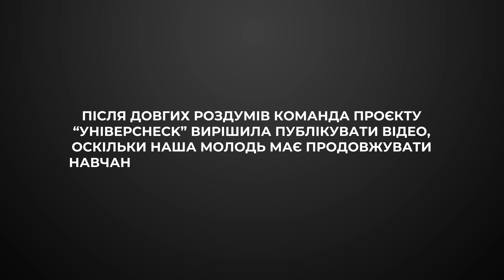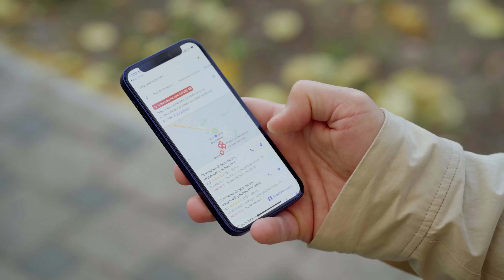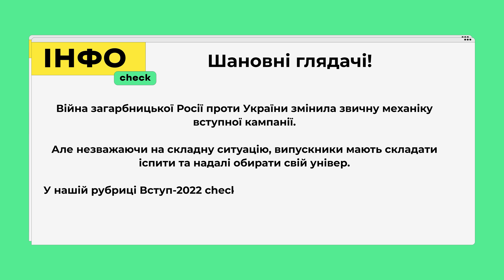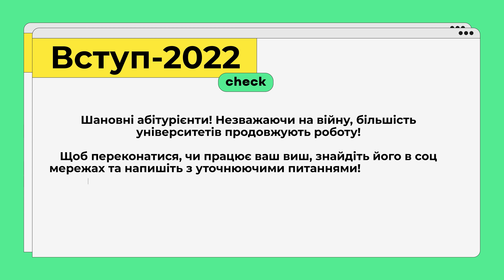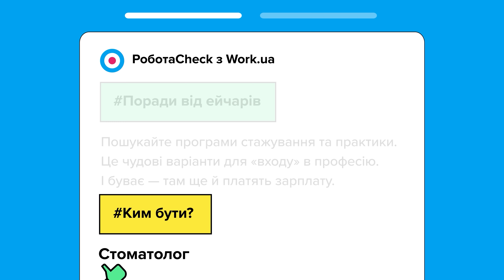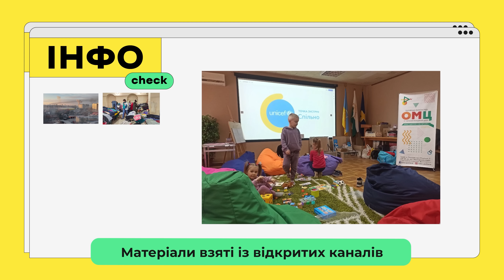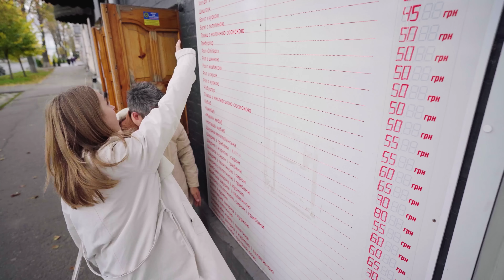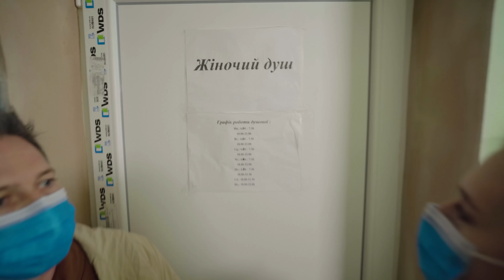УНІВЕРCHECK #2. ПОЛТАВСЬКИЙ ДЕРЖАВНИЙ МЕДИЧНИЙ УНІВЕРСИТЕТ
Привіт! Це 2 випуск освітнього тревелу про українські університети – “УніверCheck”
Протягом 10 випусків разом з Олександром та Лерою Педан ти відвідаєш 10 унікальних українських міст та познайомишся із 12 різноманітними університетами.

У випусках ми розкриємо особливість кожного університету, покажемо навчальний процес та корпуси, зганяємо в гуртожитки, погуляємо містом, покажемо потенціал для роботи та активності в кожному населеному пункті та зробимо чесні висновки, якими поділимося з вами.

Звісно, покажемо й те, як війна змінила українські університети та міста загалом. Але водночас дуже хочемо, щоб ви пам’ятали Україну такою ж квітучою та гарною, як на наших відео.

У другому випуску ми відвідаємо Полтаву та побачимо Полтавський державний медичний університет.

Ведучі встигли:
✔️  дізнатися деталі про навчання медиків — скільки триває та як студенти тренують практичні вміння;
✔️ check-нути гуртожиток;
✔️ спробувати накладати шви;
✔️ пограти в баскетбол і зайнятися народними танцями;
✔️ незаконно проникнути на пару стоматологів;
✔️ відвідати екскурсію квітучою Полтавою від Студпарламенту університету
та багато всього іншого.

Також Олександр та Лера дізнаються все про освіту медика в Україні.
Але ми закликаємо студентів-медиків із усієї України приєднуватись до обговорення!

Шановні студенти та абітурієнти, спілкуйтеся в коментарях! Напишіть свою думку про Полтавський державний медичний університет.
Творімо ком’юніті УніверCheck разом. Серед усіх коментарів рандомно розіграємо наш мерч!

Не забудь розказати про нас друзям!
За це + в карму)

Проведіть час із користю – пройдіть курс “Підприємництво для школярів” від Київстар на національній онлайн-платформі “Дія.Цифрова освіта”

Саундтрек: MONATIK “Мріяти не шкідливо”

Проект створено за підтримки Агентства США з міжнародного розвитку (USAID)

The information provided on this program is not official U.S. Government information and does not represent the views or positions of the U.S. Agency for International Development or the U.S. Government.

Слава Україні!
Слава ЗСУ!

00:00 Інтро
2:02-2:14 Інфо Check
2:14-3:09 Універ Check
3:10 - 4:44 Університети Полтави
4:45 - 5:49 Універ Сheck
5:50 - 6:44 Транспорт Check
6:45 - 10:33 Універ Check: ПМДУ
10:34 - 12:17 Вступ-2022 Check
12:18 - 13:02 Універ Check
13:03 - 14:21 Їжа Check
14:22 -17:14 Універ Check
17:15 - 18:12 Робота Check
18:13 - 22:06 Ректор Check
22:07 - 22:26 Універ Check
22:27 - 21:30 Університет в умовах війни
21:31 - 24:42 Місто Check
25:38 - 27:22 Їжа Check
27:23 - 30:40 Універ Check
30:41 - 34:35 Гуртожиток Check
34:36 - 34:41 Мем  Check
34:42 - 41:50 Гуртожиток Check
41:51 - 42:50 Універ Check
42:51 - 45:28 Місто Check
45:29 - 48:35 Висновки Саші та Лєри
48:35 - 50:16 Яке місто наступне?